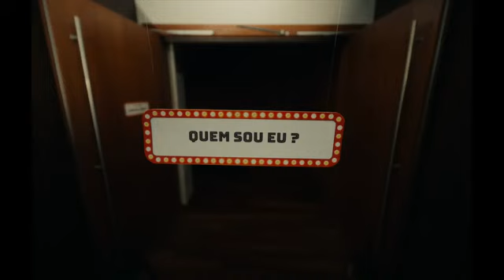MC CABELINHO - QUEM SOU EU? (prod. ARIEL DONATO)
💥 O melhor do forró, e do FUNK, e do sertanejo você ouve AQUI!!!

🔸️ Divugue o vídeo para seus amigos!

🔸️  Se for desistir, desista de desjistir!

Se você e um artista, proprietário gravadora e você não quer ver o seu trabalho neste vídeo , favor entrar em contato comigo em vez de denunciá-lo , assim eu irei fazer a remoção desse conteúdo o mais rápido possível!!!